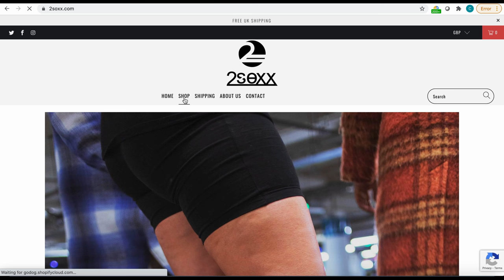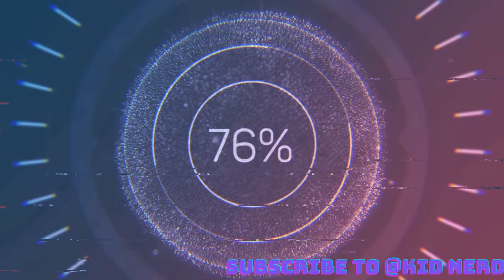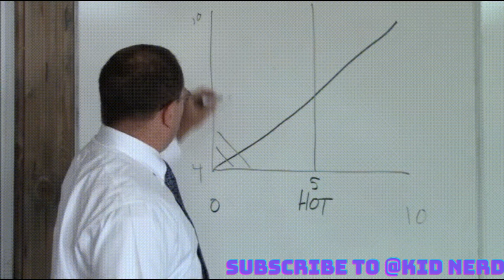Brixton vs Peckham: Most Infamous Beef in London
Shout out Mateo beatz for the instrumental